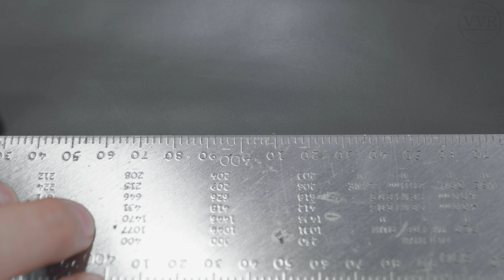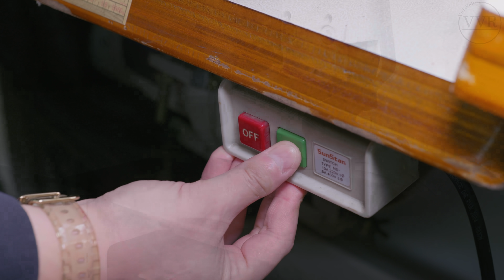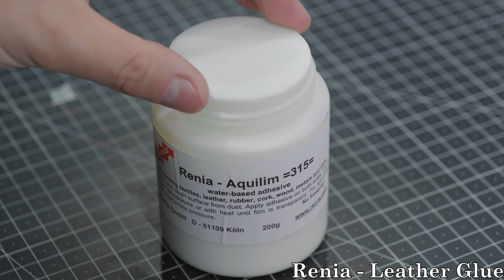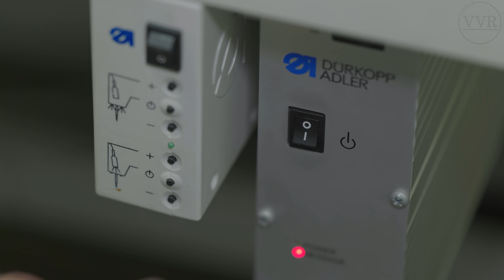[ASMR] 'Clean & Restore' Levi's Vintage Suede Boots Repair -4k 👢🤎🌙😴💤🛌 Shampoo insomnia satisfying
Time Stamp
0:00 Intro with Music
1:01 Shampoo - Brush Sound
1:35 Suede Shampoo - Inside
1:55 Suede Shampoo - Outside
2:30 Leather Shampoo - Brush Sound
3:30 Wash Shoelaces
3:42 Wash with Water
4:13 Dry for 24h
4:37 Remove Inside Leather
5:24 Scissors Sound
5:35 Leather Cutting
6:39 Skiving Machine
7:12  Leather Glue - Brush Sound
7:52 Fold the edge
8:26 Leather Glue - Brush Sound
8:45 Sewing Machine
9:12 Sewing Sound
10:35 :D
10:55 Apply Cream
11:41 Brushing
11:58 Apply Shoe Cream - Mini Brush
12:55 Brushing for Shine
13:43 Suede Brush
14:02 Zipper wax
14:20 Shoelaces
14:30 Protector Spray
14:43 Deodorant Spray
14:54 Enjoy with Music :D

brand : Levis
model : Suede Boots